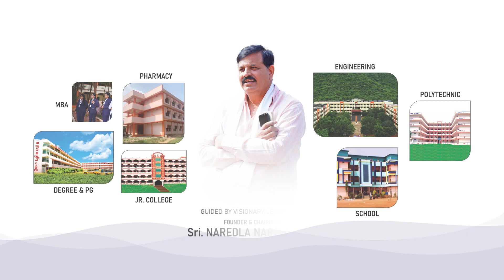Best Engineering College for B.Tech in AP | Vikas College of Engineering & Technology(Autonomous)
Welcome to Vikas College of Engineering & Technology (Autonomous) -  one of the top engineering colleges in Andhra Pradesh, committed to shaping future-ready engineers through innovation, excellence, and values.

📍Located near Vijayawada, our college offers industry-relevant B.Tech programs in:
- CSE Artificial Intelligence  & Machine Learning
- CSE Data Science
- IOT (CSE)
- CyberSecurity (CSE)
- Electronics & Communication
- Electrical & Electronics
- Mechanical Engineering
- Civil Engineering
- Agriculture Engineering

Why Choose Vikas?
✅ 29+ Years of Educational Legacy
✅ Strong Industry Tie-ups (Oracle, AWS, RedHat & more)
✅ Modern Labs & Tech-Enabled Classrooms
✅ Expert Faculty & Career Guidance
✅ 100% Placement Assistance & Skill Development Programs
✅ Autonomous Curriculum Designed with Industry Input

Apply now and take the first step toward your dream career!

📍 Campus Address: Vikas College Of Engineering and Technology, Vijayawada Rural, Nunna, Andhra Pradesh 521212